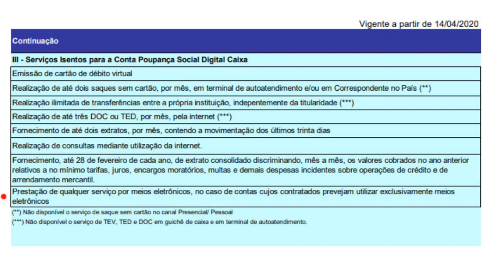O que é a poupança DIGITAL da CAIXA? Como funciona?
ANDROID

  . 6 . .